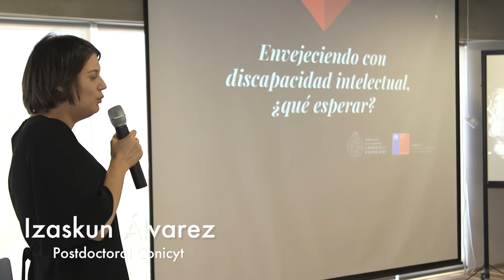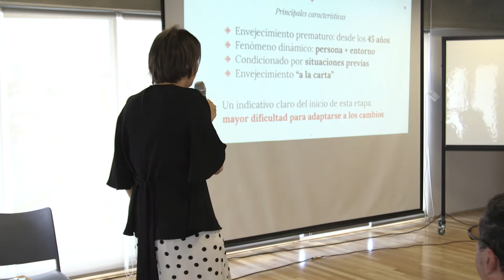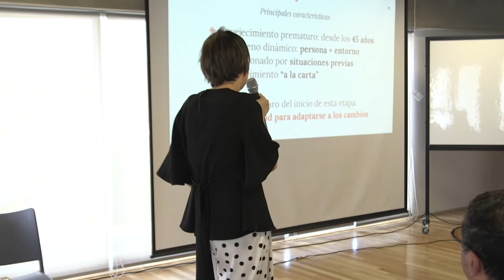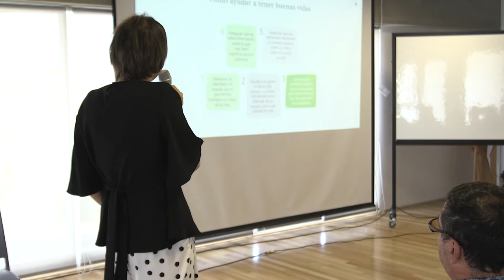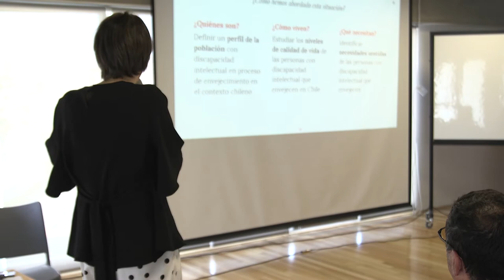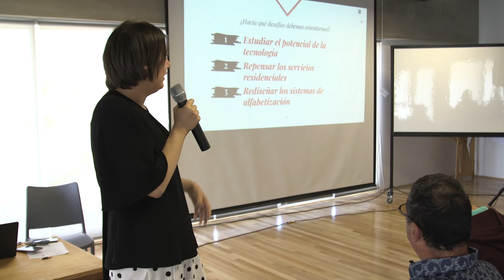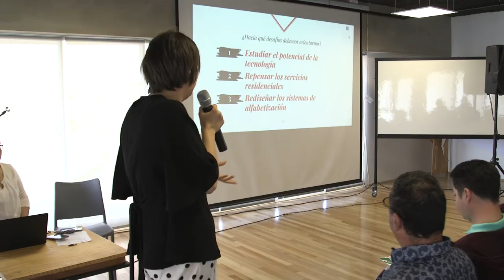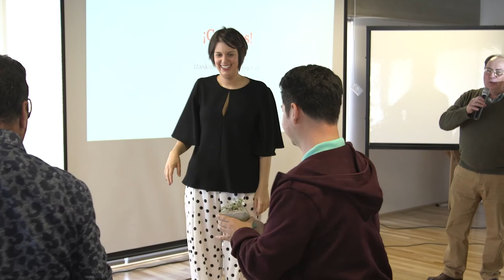Envejeciendo con Discapacidad Intelectual ¿qué esperar?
Ponencia presentada por la Doctora Izaskun Álvarez-Aguado durante las V Jornadas de Reflexión e Investigación en Discapacidad Intelectual, evento organizado por la Escuela de Pedagogía de la PUCV.

El título de la ponencia es: "Envejeciendo con Discapacidad Intelectual ¿qué esperar?" que presenta el trabajo realizado como pasante postdoctoral dentro del proyecto Fondecyt Regular Nº 1190789,  "Nuevos desafíos para la educación en Chile: Apoyos a la vida independiente de adultos con discapacidad intelectual o del desarrollo".